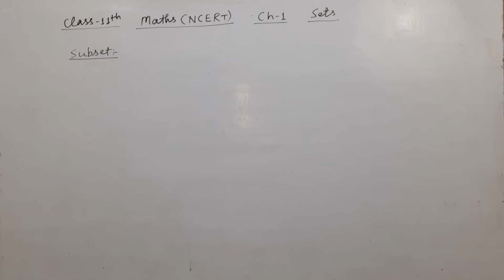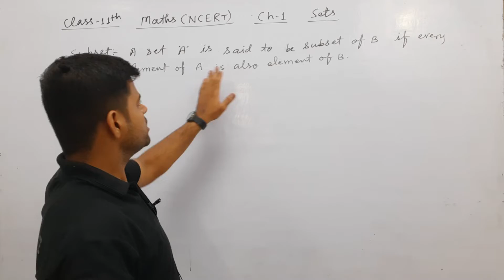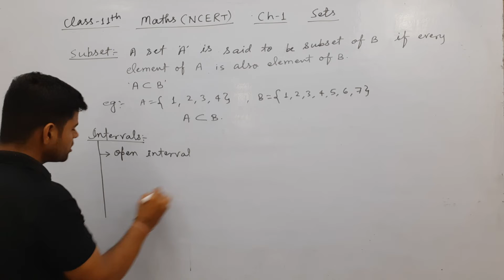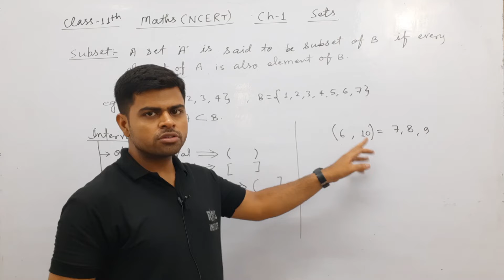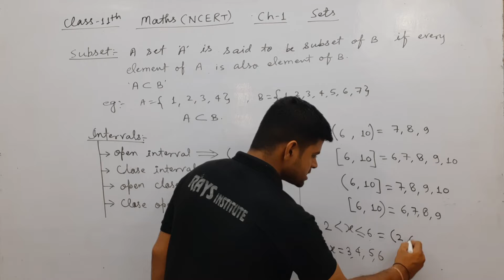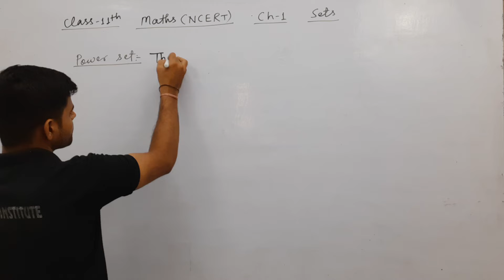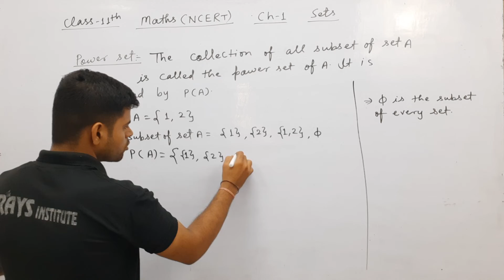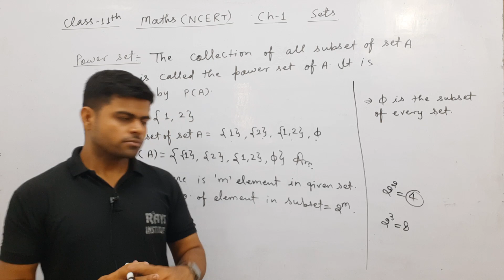Maths ll class 11th ll Sets ll concept of subset and power set ll Exercises-1.3 ll Lec-6 ll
 CLASS- 11th
 SUBJECT – Maths
 TOPIC NAME : sets
 TOPICS COVERED IN THIS VIDEO BY Alok Singh